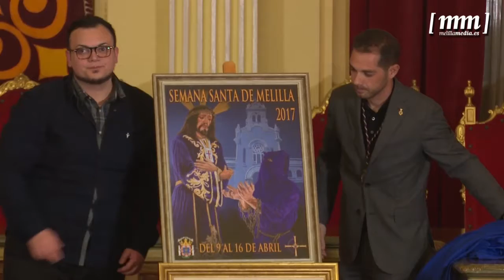La liberación del preso y el Cautivo, protagonistas del cartel de la Semana Santa melillense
El Salón Dorado del Palacio de la Asamblea volvió a vestirse de gala para la tradicional presentación del cartel de la Semana Santa de la ciudad para el presente año. Un cartel centrado en la figura de Nuestro Padre Jesús Cautivo de Medinaceli y un preso cargado de cadenas, obra de Francisco Javier Atencia.